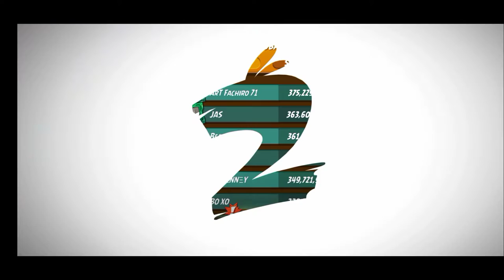Angry Birds 2 - Mighty Eagle Bootcamp (MEBC)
No Chuck Silver Hal 🗿

Join To My Clan:
Fadila Gaming #531380
From Indonesia